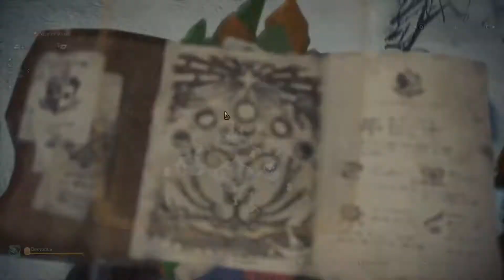Monster Hunter World ICEBORNE PC - BigPike Ep 1